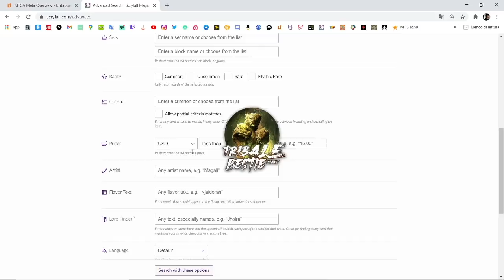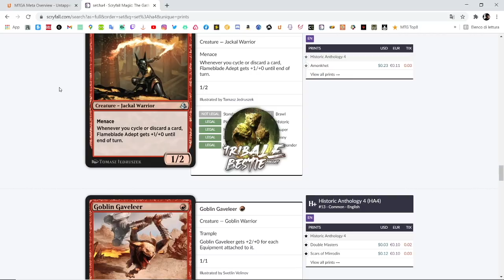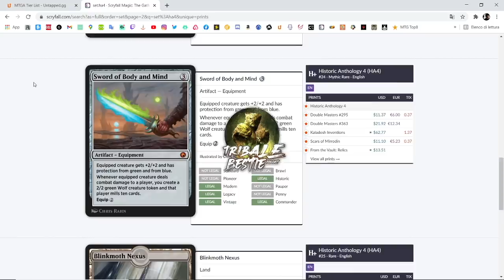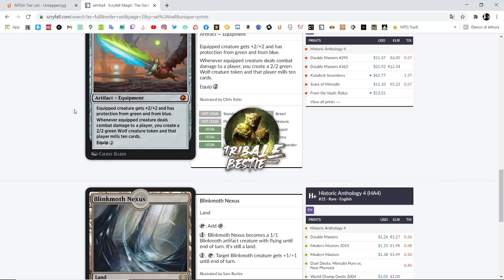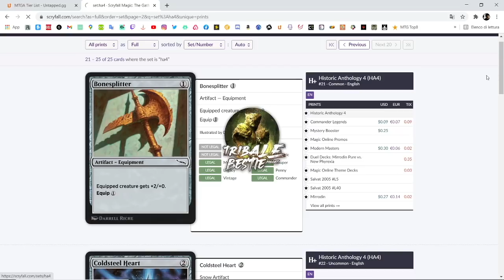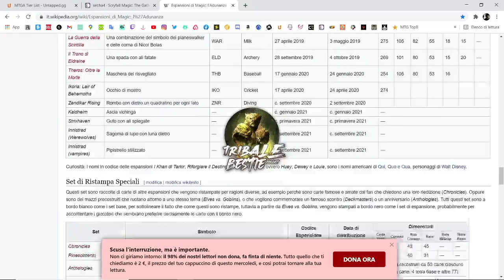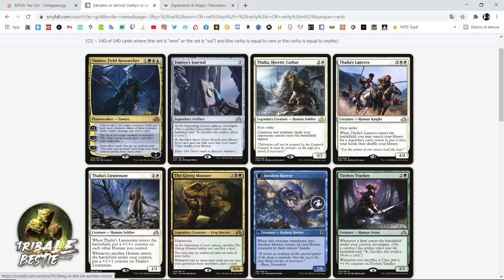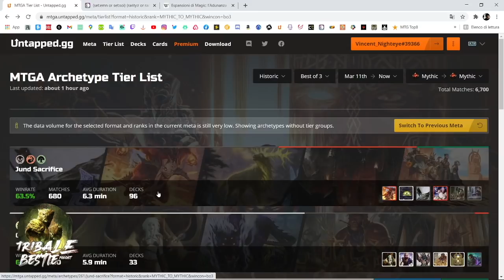TRIBALE BESTIE #15 - L'impatto di Anthology 4 sul Meta [feat. Cinabiondo e Luca Magni]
Sapete quanto l'Anthology 4 ha impattato sul Meta di Historic? Vediamolo insieme con Cinabiondo e Luca Magni.
Buona visione!